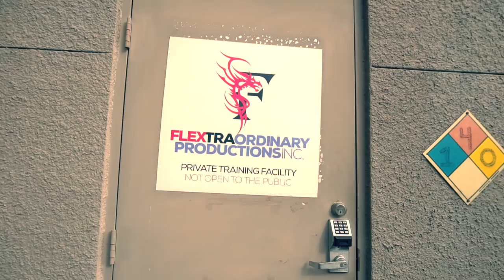UNSTOPPABLE S: 2 E: 1 IFBB PRO JON DE LA ROSA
IFBB PRO Bodybuilder Jon De La Rosa Is BACK. And this time hes not in New York.
JDR is now in sunny Florida, alongside 212 Mr. Olympia Flex Lewis training at the Dragons Lair.
This is the First episode of season 2 ,a Youtube Series day in and day out with IFBB PRO Jon De La Rosa as he sets out to make history in 2019!

You can follow Jon over on Instagram @ifbbjondelarosa
You can follow Flex Lewis @flex_lewis
You can follow The Dragon's Lair @the_dragons_lair

Shot & Edited By @Johnny_Styles